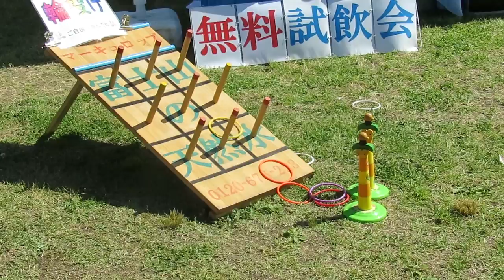輪投げ アリオスパークフェス2017年6月